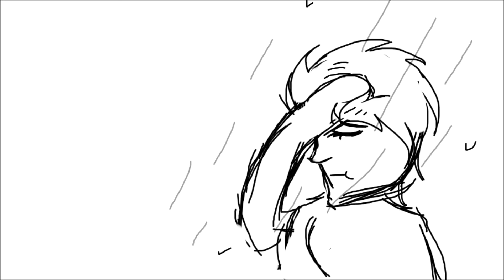[Meme] - Darth Vader Why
Idk why I made this tbh XD